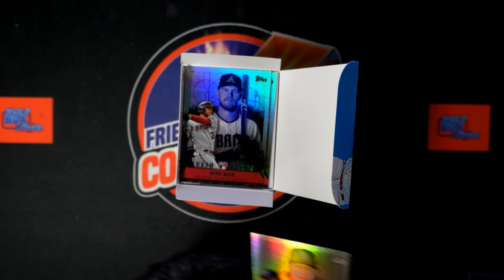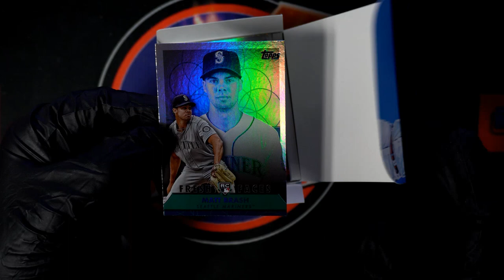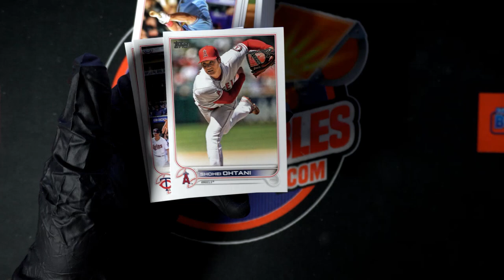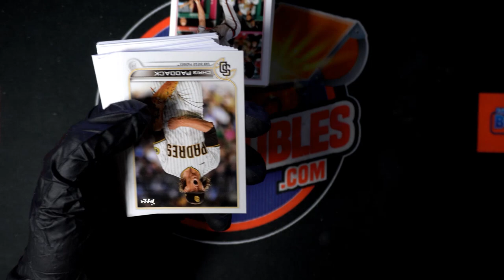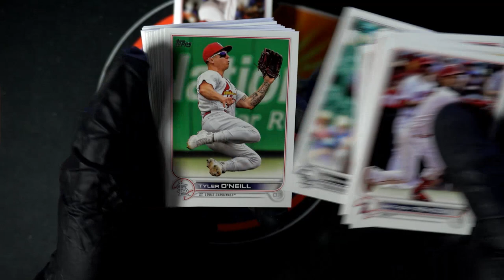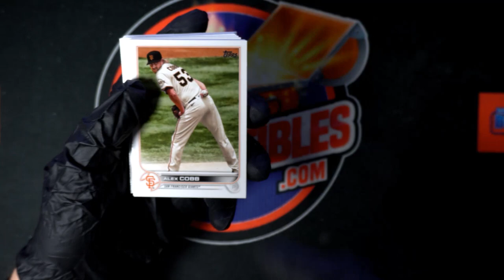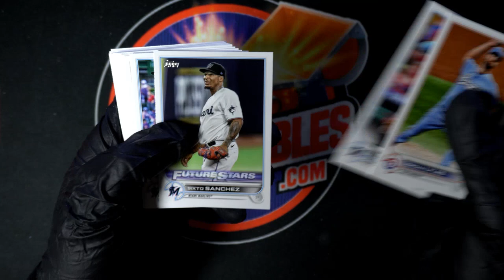2022 Topps Series 2 Baseball VENDING ID S2TOPPSVEND115